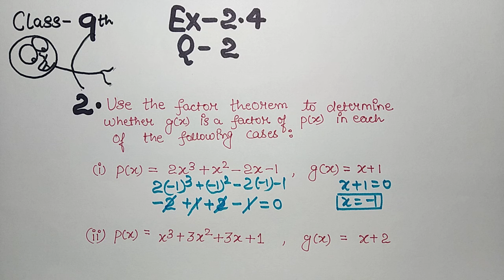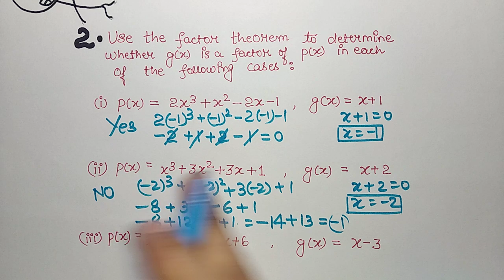Class 9 Maths | Ex 2.4 Q2 | Chapter 2 | Polynomials | NCERT